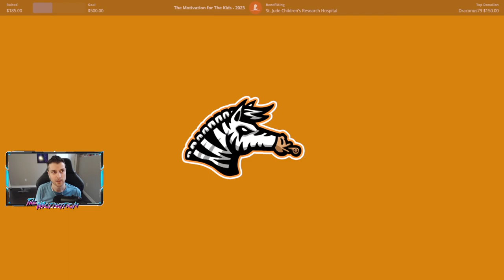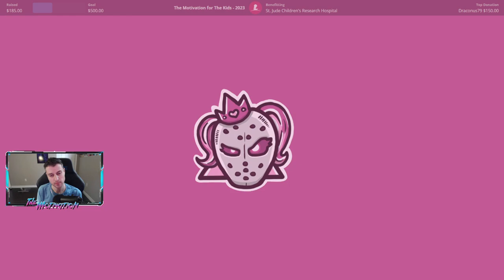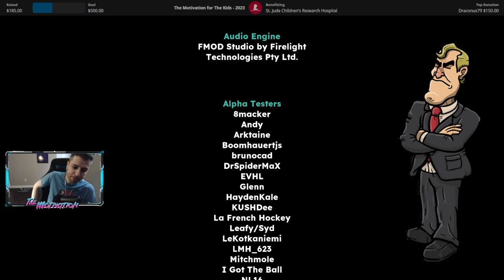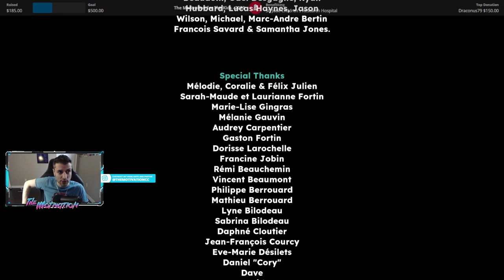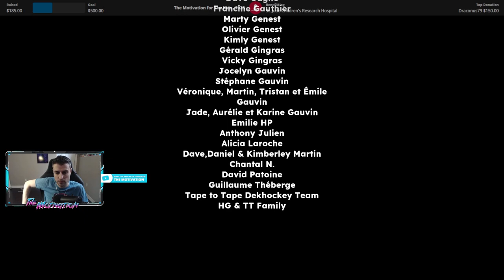Tape To Tape - First Successful Run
First day playing and we managed to find a path to victory. Butcher is a shitter though.